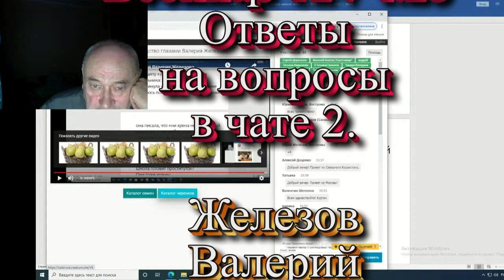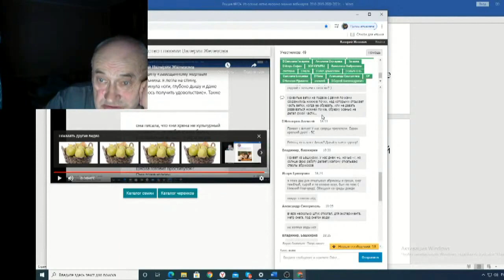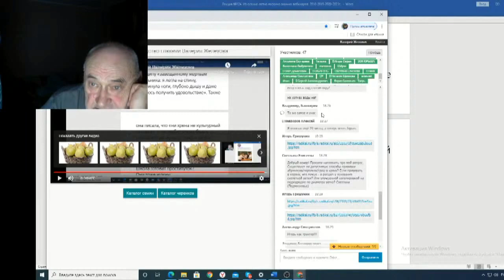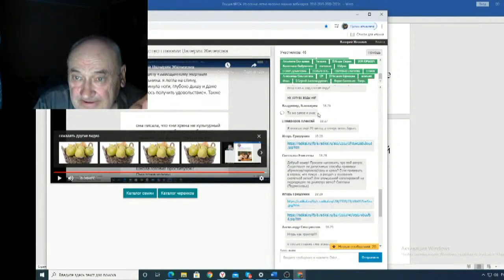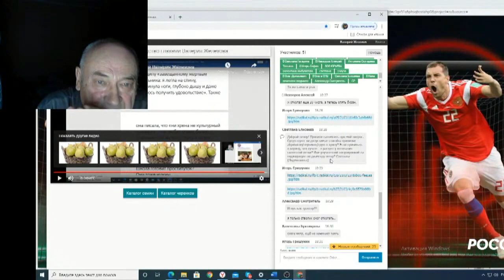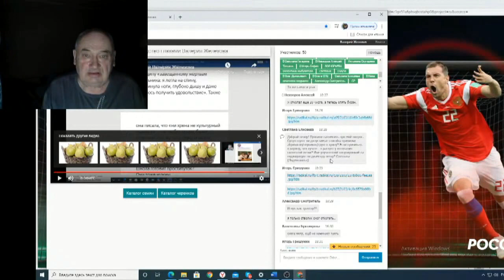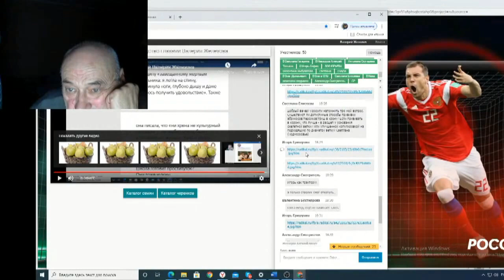Железов Валерий Вебинар 124 ч 23 Ответы на вопросы в чате 2